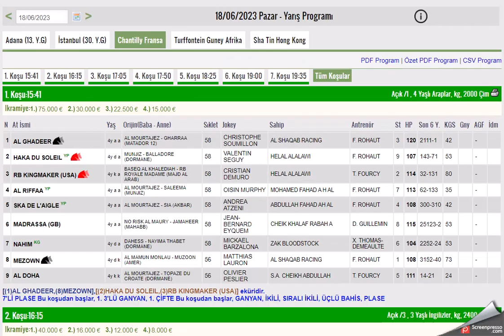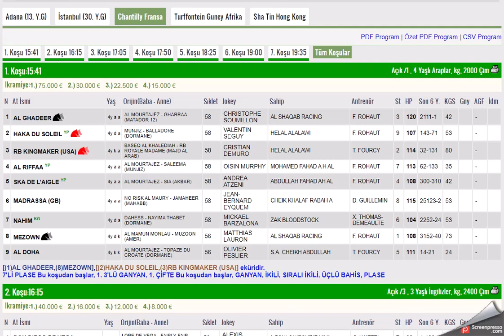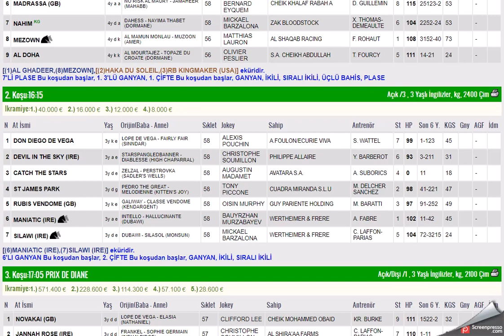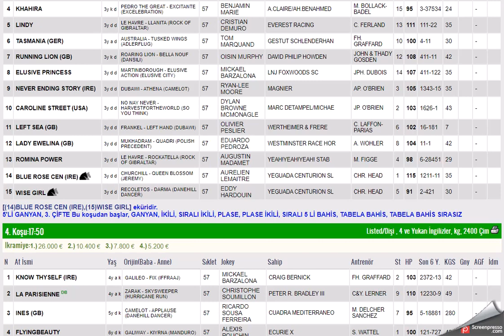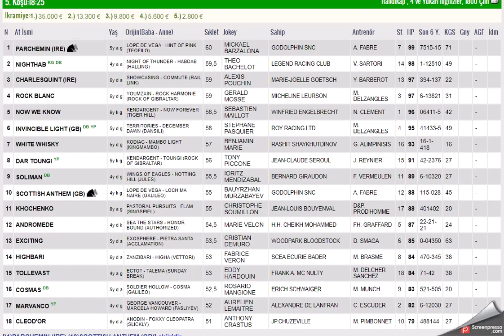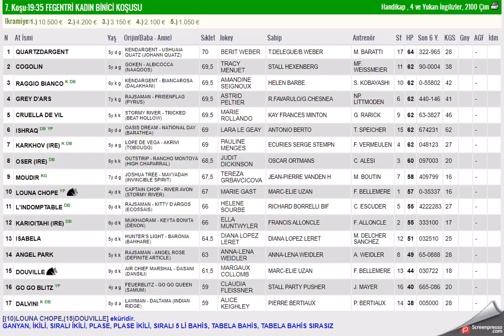18 HAZIRAN 2023 CHANTILLY FRANSA ALTILI GANYAN TAHMINLERI-TJK YURT DIŞI AT YARIŞLARI (PAZAR)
#18 HAZİRAN 2023 CHANTILLY FRANSA 6'LI GANYAN TAHMİNİ
#18 HAZIRAN 2023 CHANTILLY FRANSA 6'LI GANYAN TAHMİNİ
#18 HAZIRAN 2023 CHANTILLY FRANSA 6'LI GANYAN TAHMİNİ Yabancı, at, yarışı, tahminleri,
#18 HAZIRAN 2023 CHANTILLY FRANSA at yarışı tahminleri,
#18 HAZIRAN 2023 CHANTILLY FRANSA altılı ganyan tahminleri,
Tjk #18 HAZIRAN 2023 CHANTILLY FRANSA at yarışı yorumları,
#18 HAZIRAN 2023 CHANTILLY Pazartesi cuma cumartesi yabancı akşam at yarışı tahminleri,
#18 HAZIRAN 2023 CHANTILLY cuma FRANSA altılı ganyan yorumları,
FRANSA KOŞULARI,
AKŞAM YARIŞLARI,
tjk 18 HAZIRAN 2023 CHANTILLY FRANSA altılı analiz,
yabancı akşam yarışları,
yabancı yarışlar,
tjk yabancı,
18th June 2023 г.  CHANTILLY FRANCE отзывы о скачках, 18th June  2023 CHANTILLY FRANCE horse racing reviews,predictions